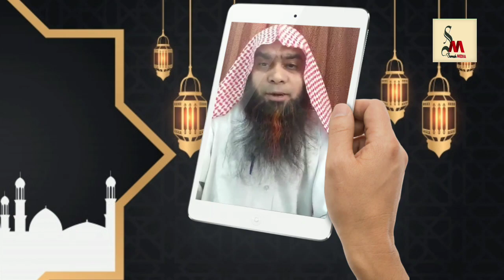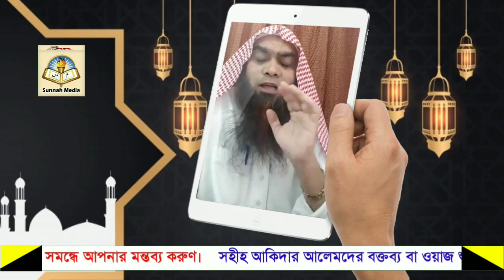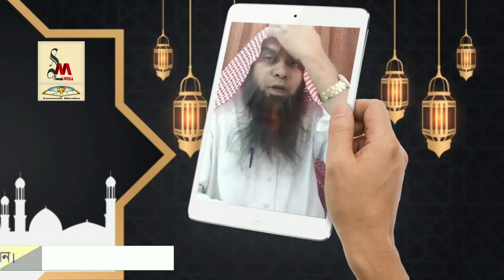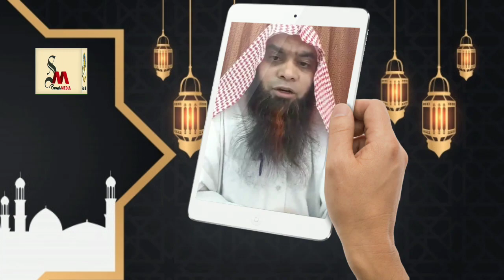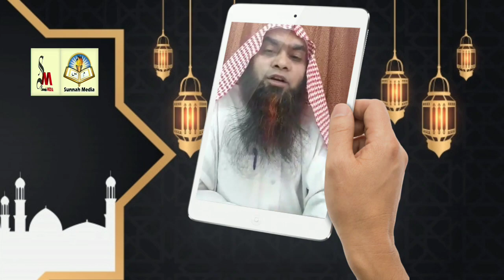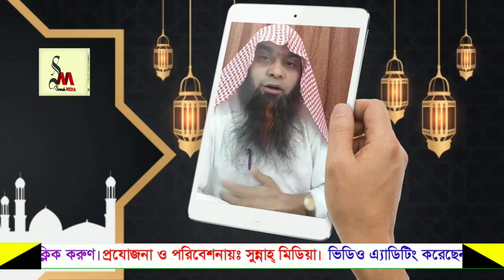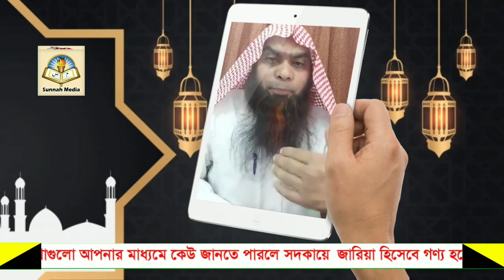আশুরায়ে মুহার্রমের সঠিক ইতিহাস ও কারবালাᴴᴰ┇by Sheikh Abdul Hamid bin Siddiq Hossain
আশুরায়ে মুহার্রমের সঠিক ইতিহাস ও কারবালাᴴᴰ┇

The exact history and deeds of the Muharram in Ashurai

👋 yeamul islam 👋